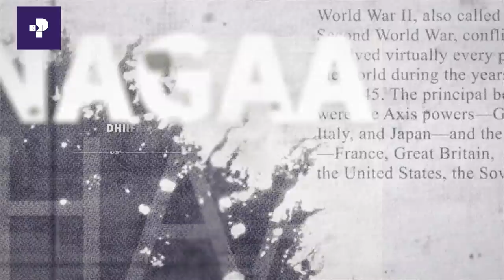DAANDII HAARAA | GAAFFII FI DEEBII ALII BIRRAA WALIIN GODHAME || PRIME MEDIA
Ali Bira discusses his encounters with the late Haacaaluu Hundeessaa. He reflects his views on how he/we reacted to Haacaaluu`s brutal murder, the shock and outcry that followed.
Jawar Adem talks to Ali. Watch!